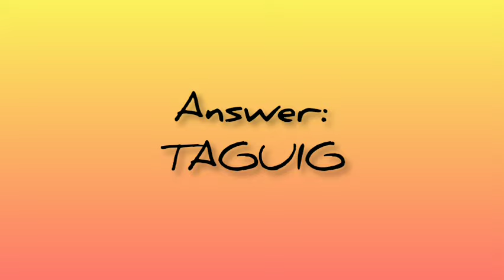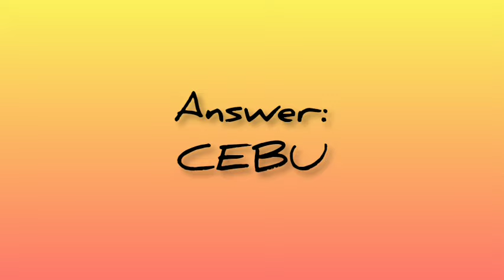ICE BREAKER for Seminars, Trainings and Classroom activities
A short but fun ice breaker. Can be used in trainings, workshops, seminars or even classroom activities!